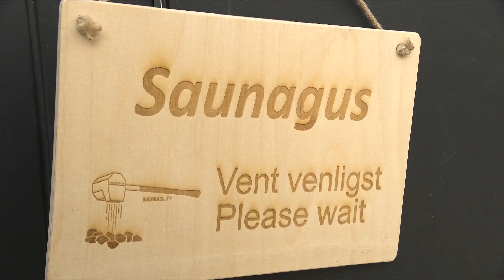🥶🥶🥶 Vinterbadere holder festival i Bagenkop🥶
Det er blevet badesæson. Nåh ja. Nok kun for nogle. Vi skal en tur i de iskolde bølger ved havnen i Bagenkop.

I februar var der nemlig vinterbaderfestival. En festival, de lokale for første gang nogensinde har arrangeret. Og folk strømmede til fra alle steder i landet for at hoppe i det iskolde vand.